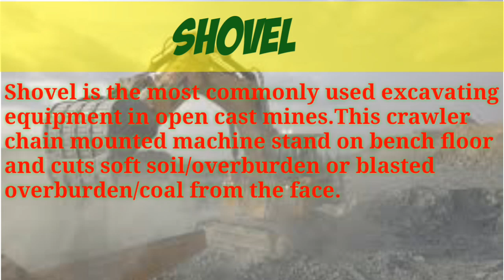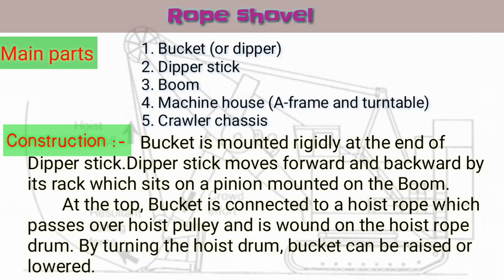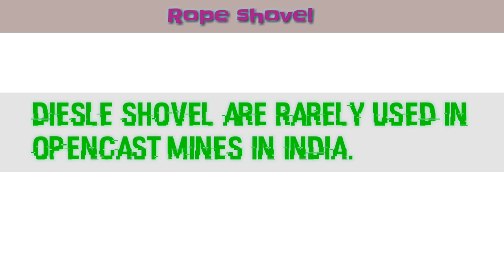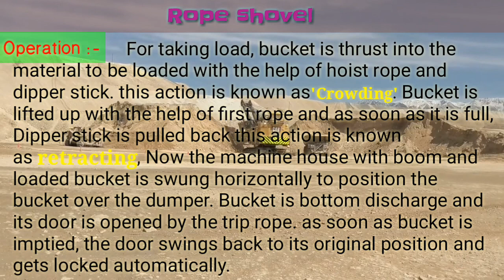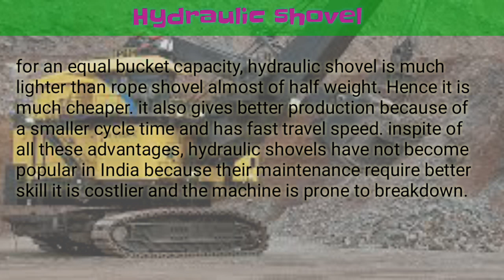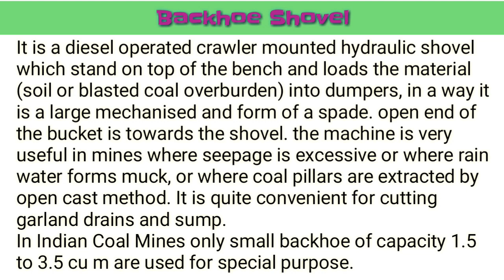Mining Shovel excavator || Definition,Parts,Construction & types (Rope,hydraulic & backhoe shovel)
• Introduction 00:01
• Definition_of_shovel 00:14
• Classification_of_shovel 00:32
• Main_parts_of_shovel 01:17
• Construction_of_shovel 01:27
• Operation_Rope_shovel 02:41
• Hydraulic_shovel 03:23
• Backhoe_shovel  04:50
excavating equipment, crawler mounted shovel, chain mounted machine shovel, Hydraulic shovel, electric shovel, Diesel shovel, shovel, crowding and retracting of the shovel, P&H Mining Equipment 4100 AC Mining Shovel Walkthrough,
power shovel working in Hindi,
shovel type excavator